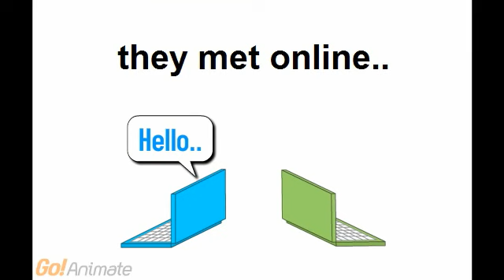ChefsNear.me : Dave and Tina's First Date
How Dave and Tina went for their first date. .To find out what's cooking near you sign up